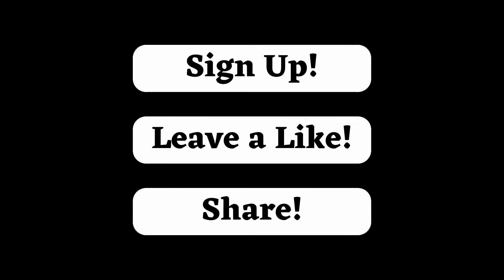High Altitude: Spain Strengthens Its Sky with Order for 16 Airbus C295 Aircraft!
In a strategic move that promises to increase Spain's air capacity, the country recently placed a significant order for 16 C295 aircraft with renowned manufacturer Airbus.

Don't miss this exclusive episode that reveals behind the scenes of Spain's rise to the skies with Airbus' advanced C295s.

Titan Tar, your trusted guide in the skies of military innovation!